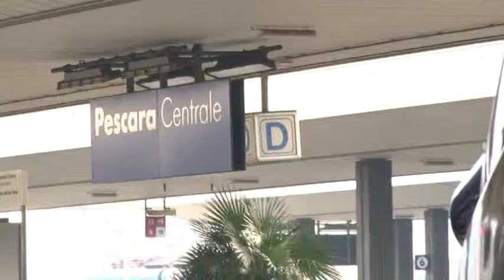E' Arrivato Jazz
Presentato alla Stazione Centrale di Pescara il nuovo treno regionale di Trenitalia Jazz